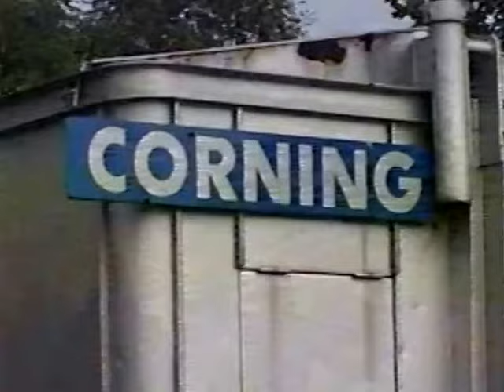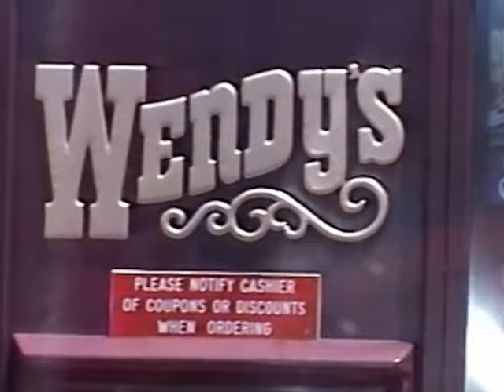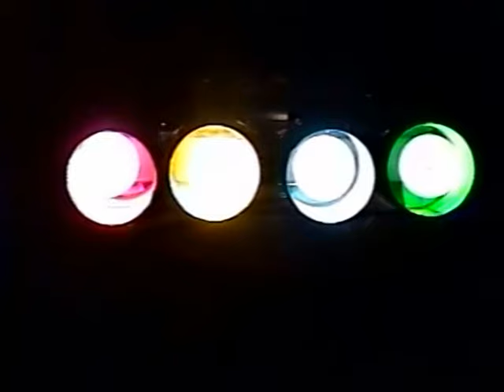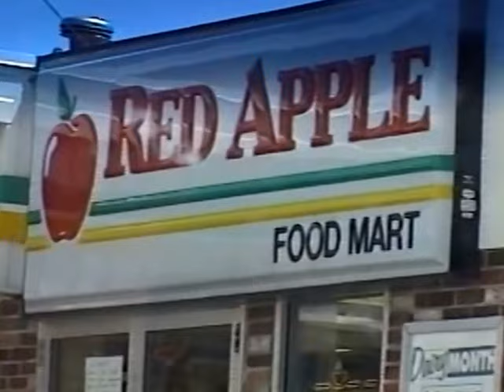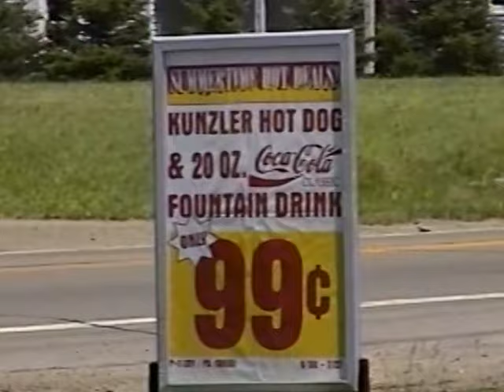RDMVTL 1988 ~ 7/12/1997 [KISS TRIBUTE P33] GETTING THE SHOW ON THE ROAD [FRED 105] @ CORNING , NY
CORNING  ~ MITCHELLSVILLE ~  RIVERSIDE ~ CORNING ~ MITCHELLSVILLE , NY ~
                                                 KISS Tribute Show TWO
 Begins in Corning with a full house while Stephanie runs to the store for Fred's "Blood" mix...and Tin Foil ?
Next Our Super Roadie Charlie , begins to put the speakers and amps in the truck for the ride to Mitchellsville.
Traveling Route 17 west  and then Route 54 , we unload the stage gear part one and head back to Corning for the second batch , including the drums.
We also have to stop by Riverside Builder's Supply for some 12 foot 2X4's because someone who was transporting the lighted KISS tribute Sign , didn't have it tied tight enough and it went flying off the van and landed on Route 17...
(G)